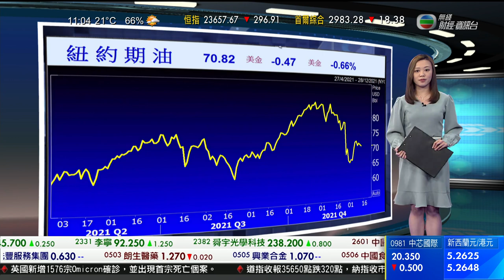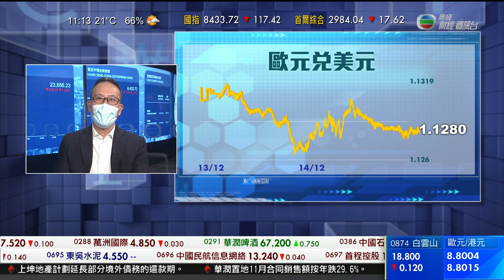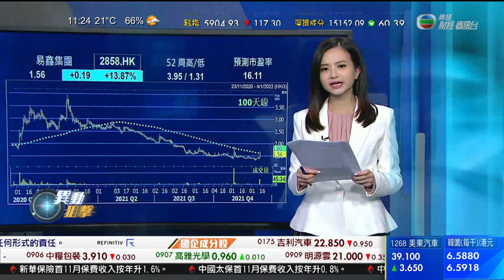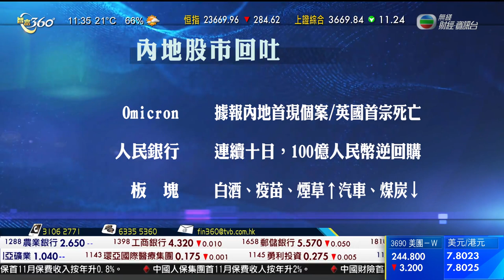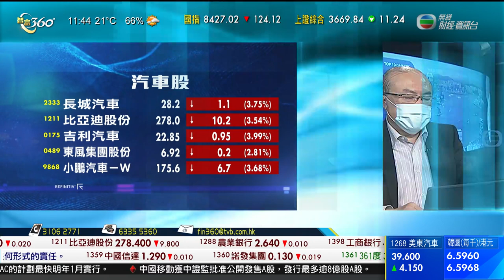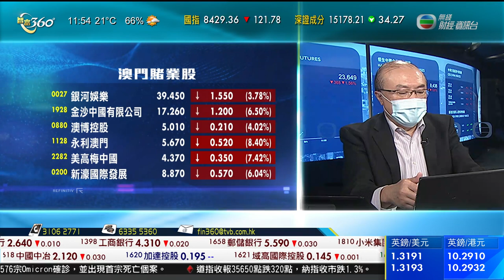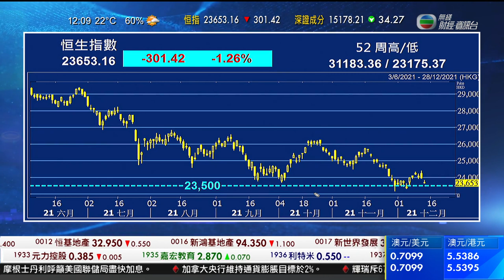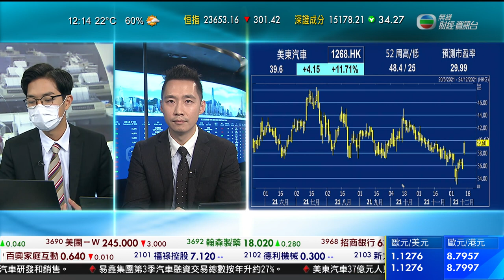智富360｜2021年12月14日｜匯價走勢｜易鑫集團｜澳門賭業股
美元兌其他主要貨幣匯價上升。
美國聯邦儲備局、歐洲中央銀行，英倫銀行和日本銀行等多家主要中央銀行，本星期舉行貨幣政策會議。市場估計，聯儲局將會決定，早過原先預計結束購買資產計劃。美元匯價受支持，美匯指數回升。
市場估計，歐洲央行收緊貨幣政策步伐將會落後於美國。歐元兌美元匯價下跌。
英國確認至少一人，感染新變種新冠病毒死亡。在疫情轉差的情況下，市場預期英倫銀行將會維持利率不變。英鎊兌美元匯價下跌。